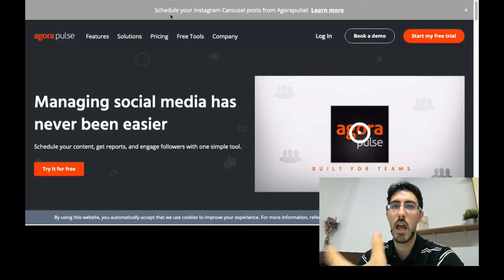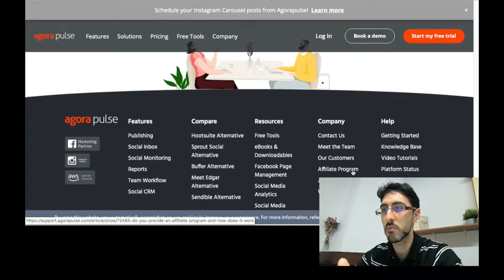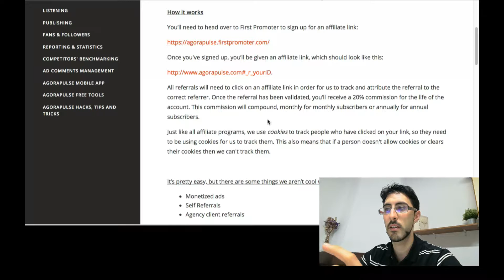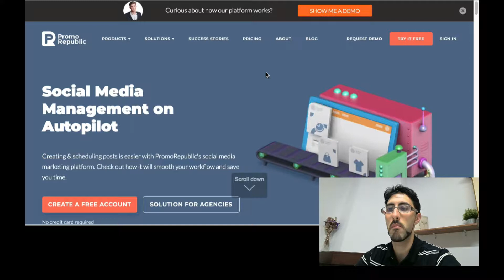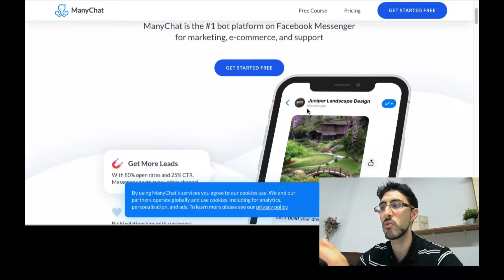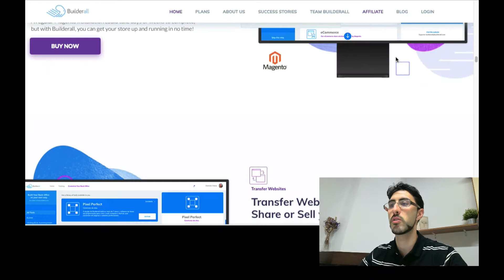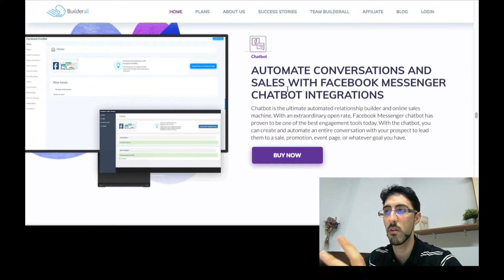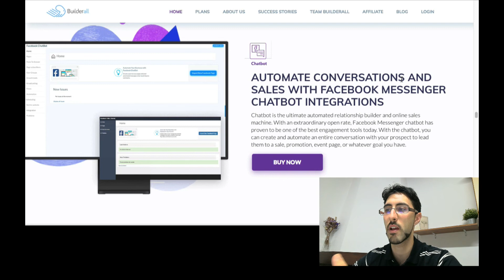Digital Marketing SOCIAL MEDIA Affiliate Marketing Programs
"HOW to Get Traffic To Your Website For Free | FREE TRAFFIC BOOTCAMP"
My number 1 recommendation to create an online business and get high-ticket commissions.

As a Digital Marketing Agency, you may be giving or promoting tools to your customers on a daily basis. If you share those tools through an affiliate link you can make some significant side income even if you are a beginner in affiliate marketing.

In this video, I show you the affiliate programs from some of the best social media management companies. This is the list of affiliate programs that I show in the video:

This is a digital marketing toolkit where are included facebook marketing tools. And the affiliate program is in my top 3.

Also If you want to become a master of Lead Generation Social Media you can go to Legendary Marketer. LM is an online business education company that provides huge value to its students in the niche of online business.

This is a link to a free 15-day challenge program where they teach you about how to create an online business and the skills that you need to do that.

Omar Valero - Money Coach.